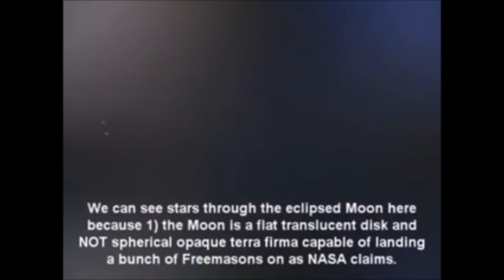Flat Earth A Brand New Nasa Lie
Nasa caught lying again.